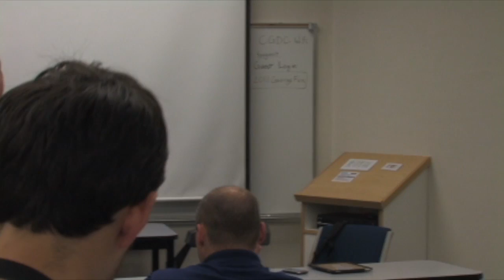CGDC 2011 - Monsters: The Imagination of Faith and Fear [David McDonald]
Topic 1 -- Monsters: The Imagination of Faith and Fear.
Throughout the scriptures, diverse species of monsters appear and strike terror into the hearts of God's people. These biblical monsters bear a strong resemblance to our contemporary monsters—fear, anxiety, depression, worry. What we need, more than techniques or tools or time-honored prayers, is a grounded understanding that "greater is he that is in you than he that is in the world."

Topic 2 - Christ: the Cosmic Hero.
The story of Christ as the ultimate prototype for heroism